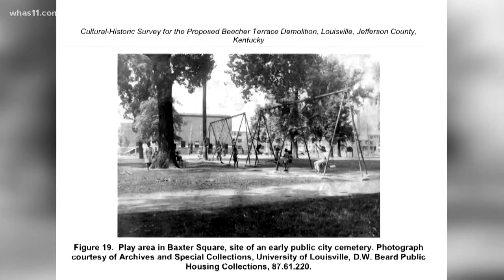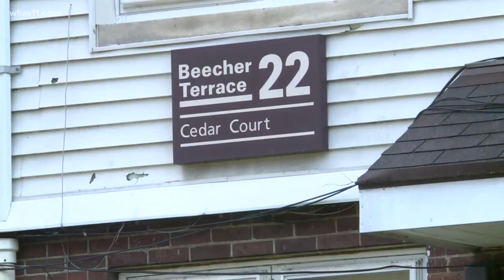INTERVIEW: Visions of Beecher Terrace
Beecher Terrace may bee at the end of its rope, but it's rich with history. IIt was a place where everyone was family, crime was not a problem. The long life of Beecher Terrace and those who lived there through the generations is the subject of a special